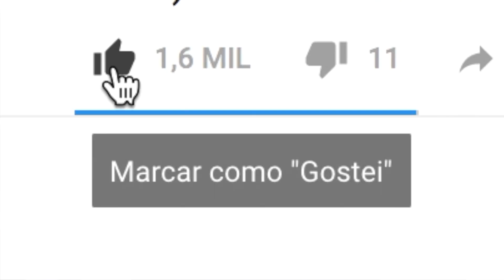BOLO DE CANECA INTEGRAL DE AMENDOIM COM CHOCOLATE #532 | Receitas da Mussinha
Hoje vamos fazer um Bolo de Caneca Integral (ou sem glúten se preferir) feito no microondas em menos de 3 minutos! Delicioso, rápido e fácil!

Receita de Bolo de Caneca Integral de Amendoim com Chocolate!
(faz 1 caneca para 1 pessoa)

Ingredientes:
BOLO
4 C.S. Leite da sua preferência (= 60ml)
1 C.S. Óleo (= 15ml)
1 C.S. Pasta de Amendoim (= 16g)
2 C.S. Açúcar demerara (= 24g) ou outro açúcar que preferir
4 C.S. Farinha de trigo integral (= 32g)
OBS: para versão sem glúten, utilize 3 C.S. Farinha de Arroz + 1 C.S. Polvilho Doce
1/2 c.c. Fermento em p'ó

GANACHE
2 C.S. Chocolate meio amargo (= 30g)
1 C.S. Leite da sua preferência (= 15ml)

Paçoca para decorar

Como fazer? Assista ao vídeo, nele você irá encontrar todos os detalhes, dicas e instruções.

Bom apetite!

Facebook e Instagram: @ReceitasDaMussinha